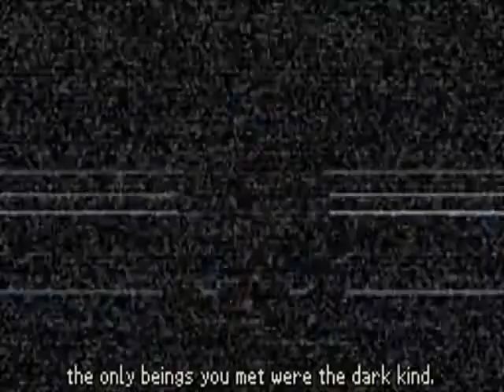days cut scene part 8 snarl of memories